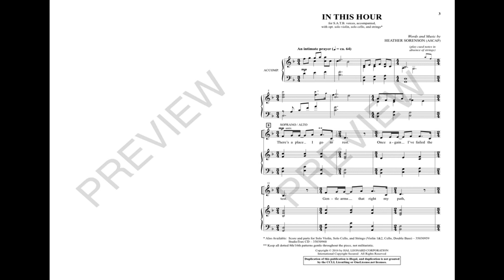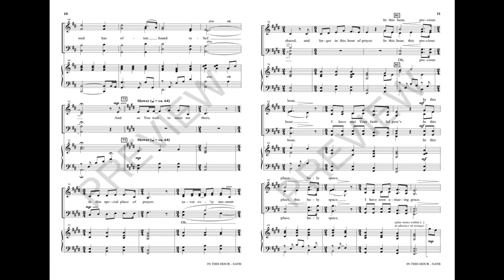IN THIS HOUR (SATB Choir) - Heather Sorenson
This breathtaking anthem is a personal testament of praise filled with phrases of remarkable authenticity. The text is almost a journal entry for the walk of faith, with a rare fragile quality that brings the listener close, breaking down walls for a moment of deeply genuine worship. The choral writing is appropriately warm to the subject, and the unison verses help create clarity and the spirit of sharing. Truly inspired!

Available for SATB with optional Strings Accompaniment and StudioTrax CD.